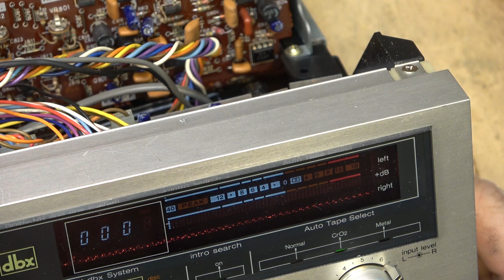Technics RSM275X FF and Rew Slow no Play or Record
Another cassette deck that requires a fair bit of disassembly to do any work on it.